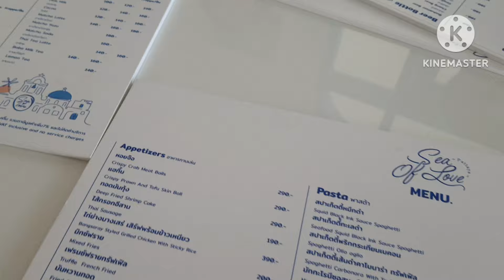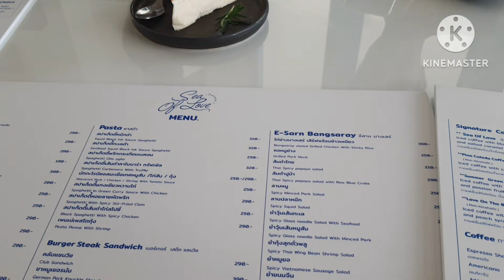ร้านอาหารและคาเฟ่ ซี ออฟ เลิฟ พัทยา จอมเทียน บางเสร่ Sea Of Love Restaurant & Cafe Pattaya